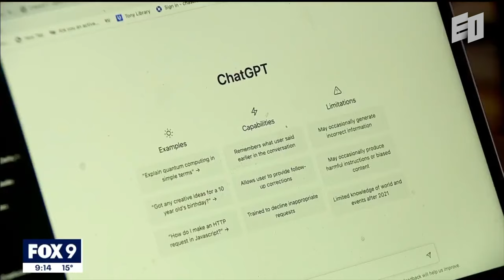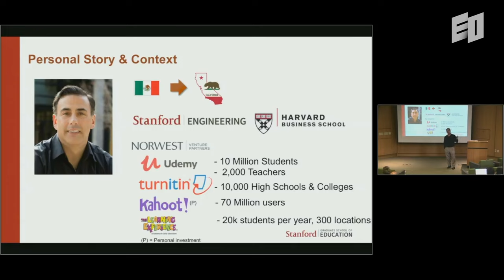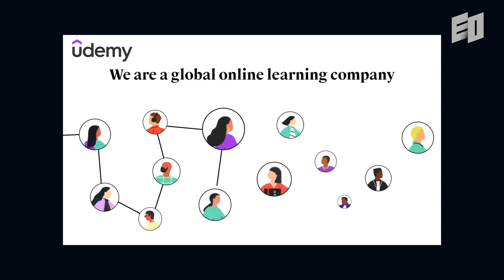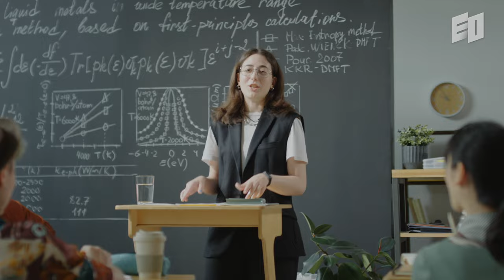Why Stanford lecturer start investing in Education | Sergio Monsalve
How should education change in the AI era? Roble Ventures founder and Stanford professor Sergio Monsalve says the education and education technology market has an incredibly bright future if we keep one thing. From Mexico to the United States at the age of 13, he was skeptical about capitalism and education in the United States until he became an investor with Professor Stanford and 15 years of experience. Watch the video to see what he's suggesting about our education, our attitude towards future humans.

00:00 Intro
00:17 Chapter 1: How to deal with Education
02:09 Chapter 2: Lessons from Investment
06:14 Chapter 3: It goes back to people